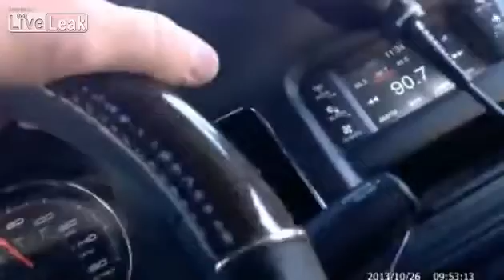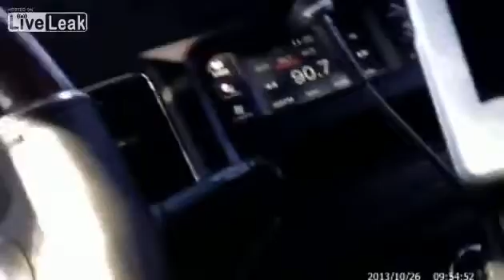Officer Shot Body Cam